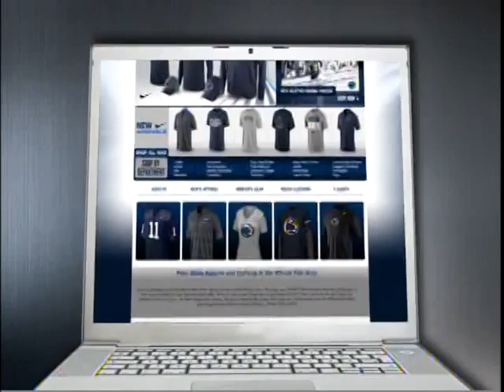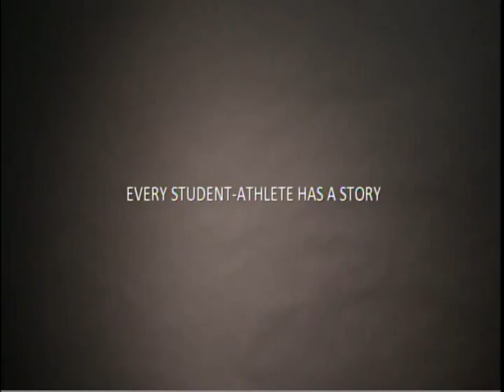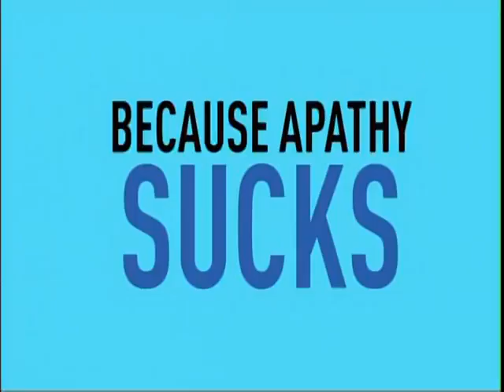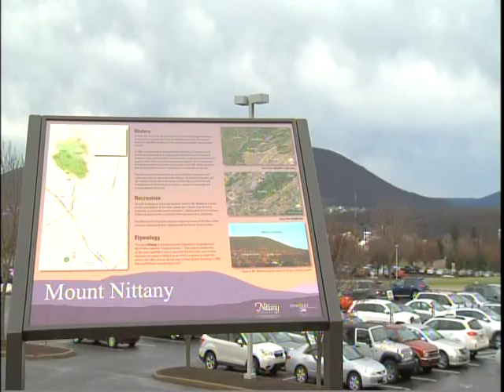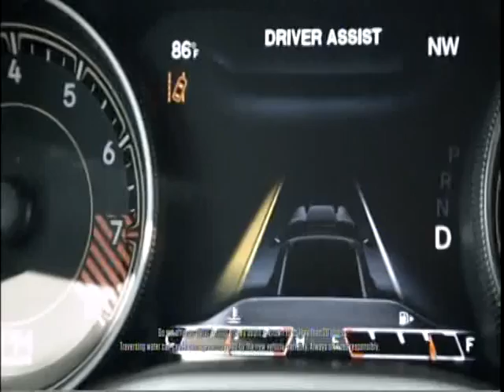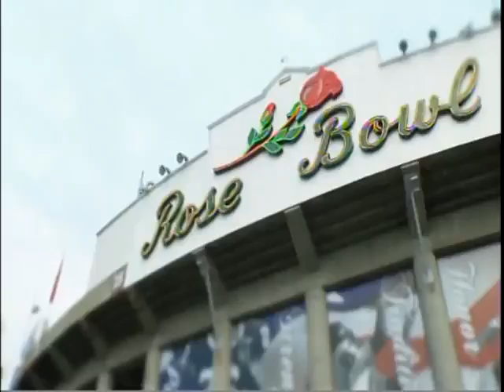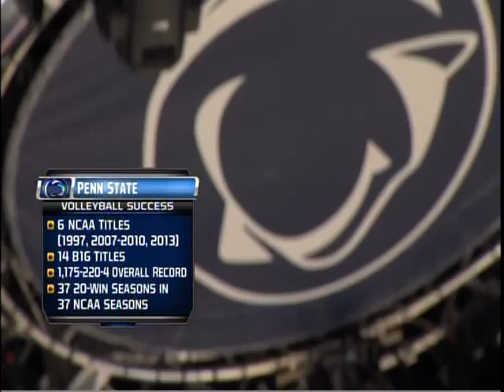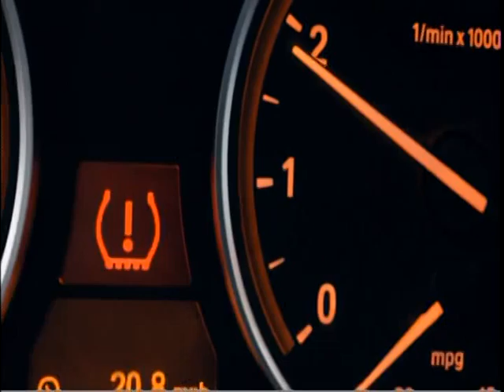Julian Norfleet - Mount St. Mary's vs. Penn St. (2 of 3)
#23 Julian Norfleet (blue jersey), 6'2 G, 22 pts 9-19 fg, 2-7 3pt, 3 rebounds, 7 assists